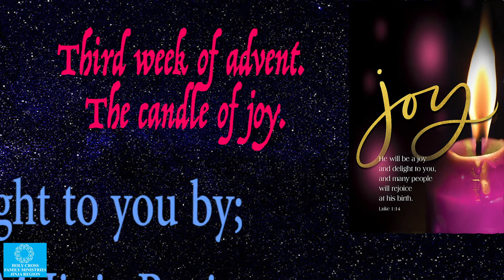The Joy candle.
This week, we bring to you more about the third candle in advent, the Joy Candle, as one of the HCFM staff members, Krystal Asiimwe explains.